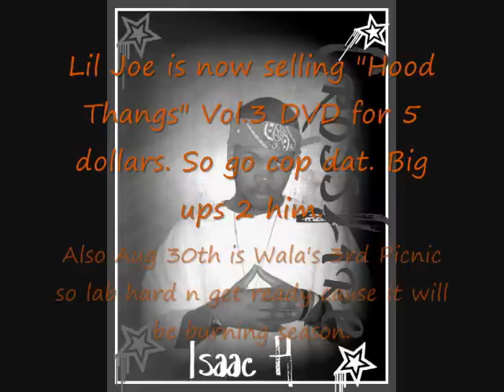Crossfire's Watch N Witness Footwork Stories Vol. 8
This is the story of the westside footworkers telling they stories at the Taste of Austin.